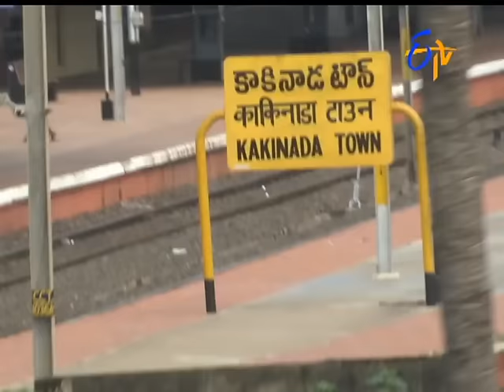Aadaalla Majaaka – 11th July 2016 - ఆడాళ్ళ.. మజాకా... – Full Episode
A daily Family Entertainer Focused at Women Audiences.Hosted by popular young anchor Ravi.
Aadaalla Majaaka - 11th July 2016